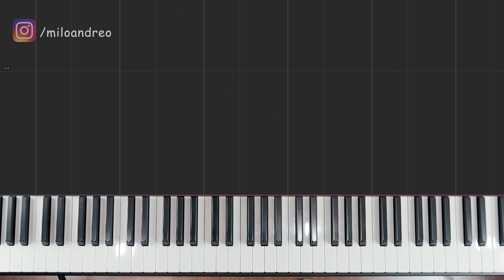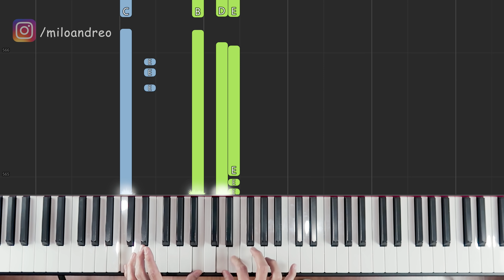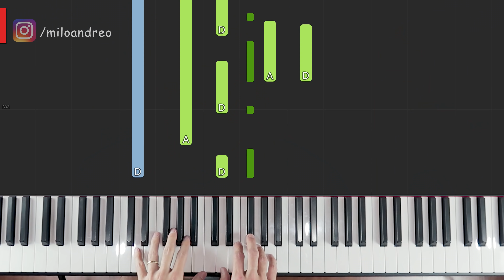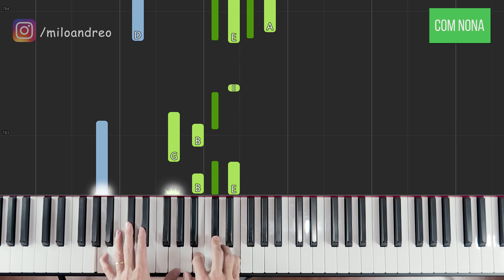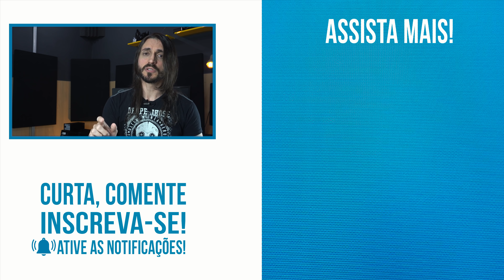Como fazer acordes com nona no teclado | Como tocar teclado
Nesse vídeo vamos falar sobre a poderosa e amigável NOVA para seus acordes. Com uma explicação simples você saberá o que é, e como aplica-la.

Milo Andreo